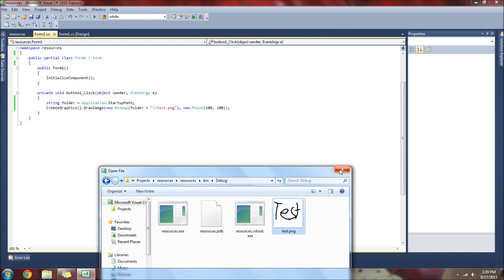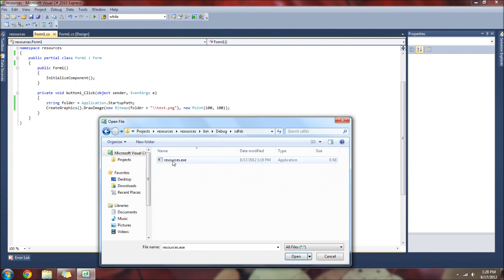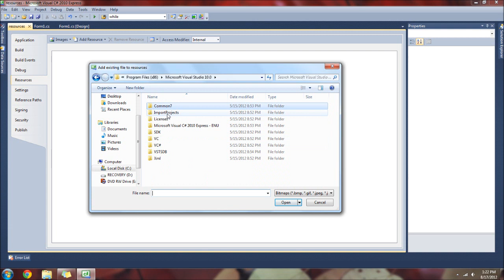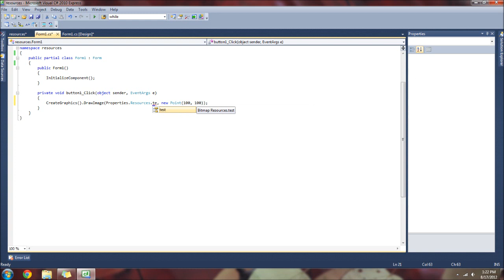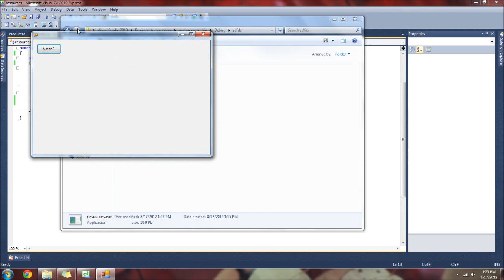C# Importing Resources Tutorial - Properties.Resources C#